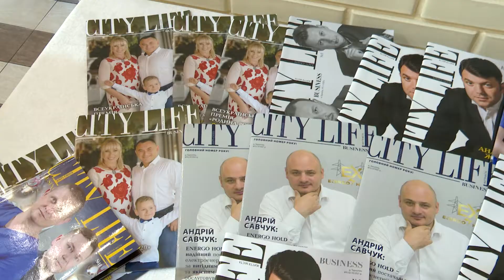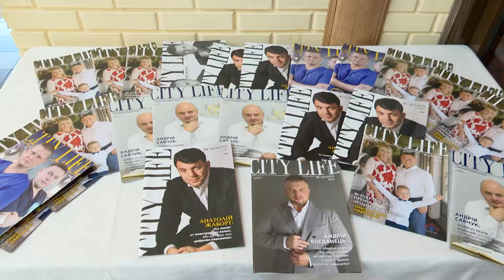Тернопільський журнал "City life" відзначив 7 років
"CityLife" - це один з перших тернопільських глянців. За 7 років існування на його сторінках друкувалися ексклюзивні інтерв'ю із зірками української сцени та цікавими особистостями Тернополя. За останні кілька років видання дещо змінило свій формат і з глянцю перетворилося на діловий журнал.